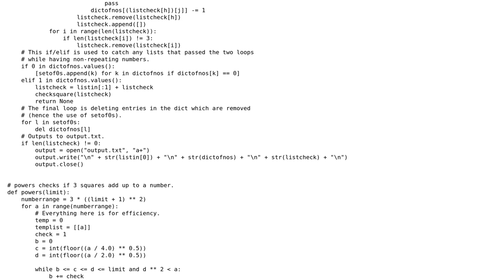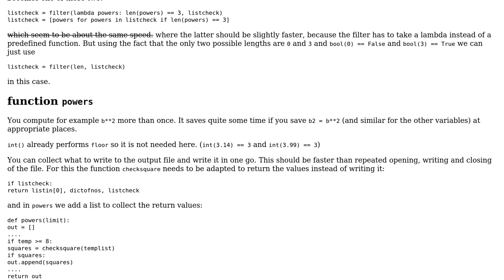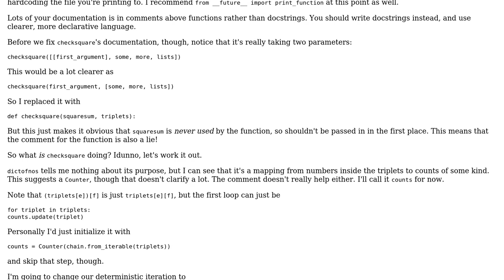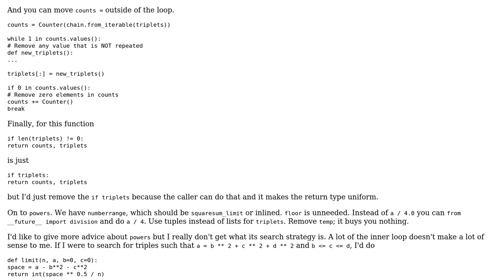Program to find magic square of squares (2 Solutions!!)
Program to find magic square of squares

With thanks & praise to God, and with thanks to the many people who have made this project possible! | Content (except music & images) licensed under CC BY-SA | Music | Images & others | With thanks to user Veedrac user Qwerp-Derp user Graipher user chicks and the Stack Exchange Network Trademarks are property of their respective owners. You are responsible for your own actions.